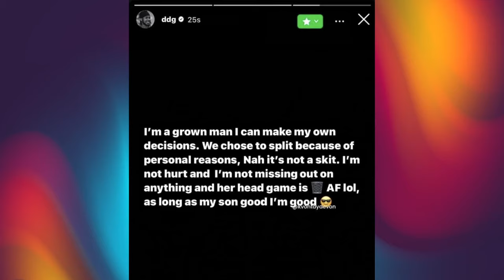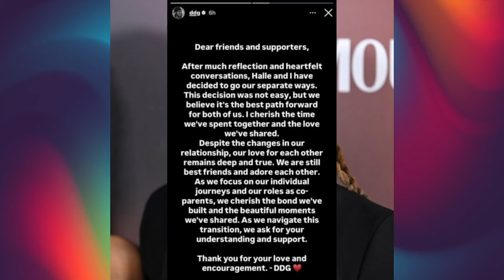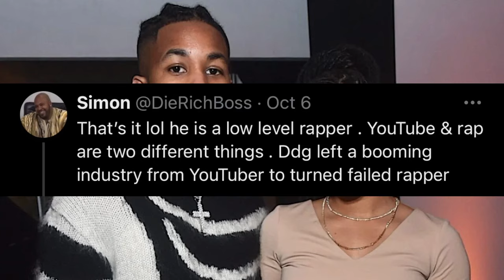Halle Bailey and DDG breakup is a publicity stunt for upcoming album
Halle Bailey and rapper DDG called it quits. DDG made the announcement on Instagram with a message that the couple have decided to go their separate ways. But I'm calling it a publicity stunt because of an upcoming album.